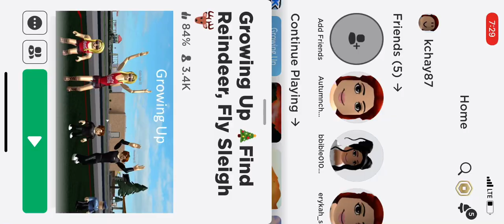Roblox Growing up.. Reindeer Sleigh Drive by iOS m autumns gameplay